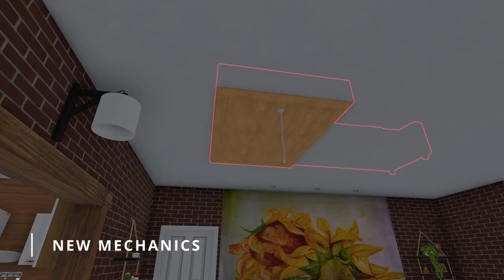House Flipper: Pets DLC - Release Date Gameplay Trailer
It's OFFICIAL, Flippers! 🔥
The release date of House Flipper: Pets DLC is set for May 12th, 2022! 🐱🐶
Add the DLC to your wishlist! 👆
Thanks to Pets DLC you'll have a chance to take care of a lovely companion
and have a wonderful time together! ❤️

Developed by Frozen Way

Try our other games:
SUCCUBUS: Prologue | 83% | Very Positive (3,716)
Builders of Egypt: Prologue | 77% | Mostly Positive (3,316)
Mr. Prepper: Prologue | 86% | Very Positive (1,886)
Lust from Beyond: Scarlet | 82% | Positive (951)
Occupy Mars: Prologue | 78% | Mostly Positive (681)
Scrapnaut: Prologue | 88% | Very Positive (669)

PlayWay titles:
911 Operator | 88% | Very Positive (9,641)